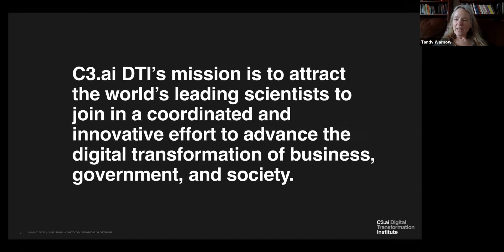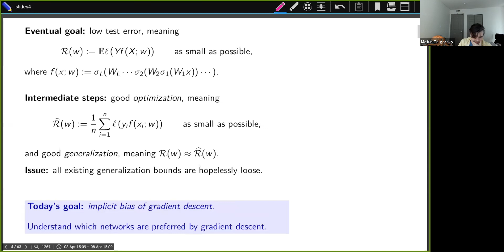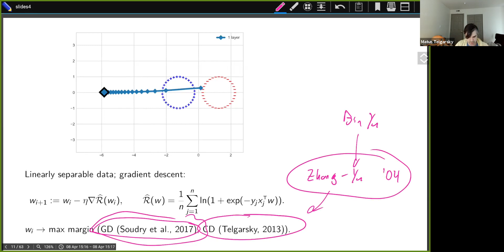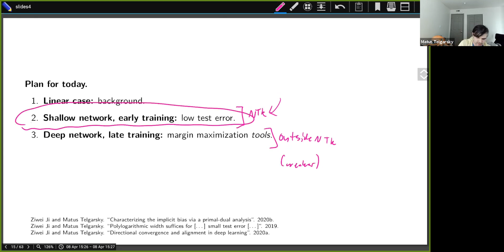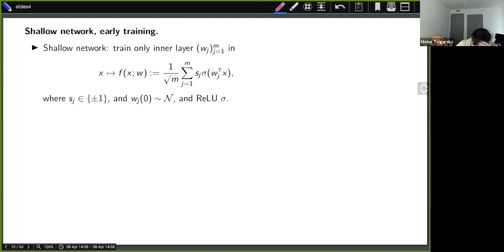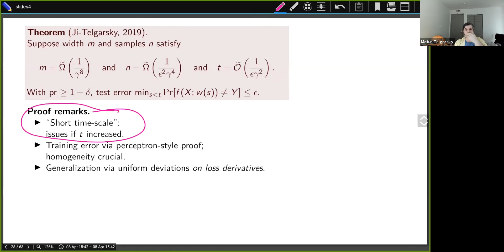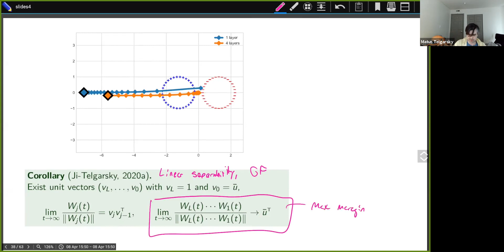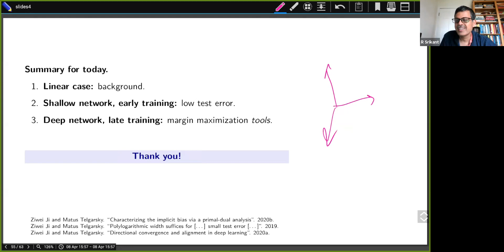Matus Telgarsky: Advances in the Analysis of Implicit Bias of Gradient Descent on Deep Networks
In Chicago and elsewhere across the U.S., Latinx and Black communities have experienced disproportionate morbidity and mortality from COVID-19, highlighting drastic health inequities. Testing and vaccination efforts need to be scaled up within communities disproportionately affected by economic vulnerability, housing instability, limited healthcare access, and incarceration. Agent-based models (ABMs) can be used to investigate the complex processes by which social determinants of health influence population-level COVID-19 transmission and mortality, and to conduct computational experiments to evaluate the effects of candidate policies or interventions. Through partnerships between the University of Chicago, Argonne National Laboratory, the Chicago Department of Public Health, and the Illinois COVID-19 Modeling Task Force, we combined multiple data sources to develop a locally informed, realistic, and statistically representative synthetic agent population, with attributes and processes that reflect real-world social and biomedical aspects of transmission. We built a stochastic ABM (CityCOVID) capable of modeling millions of agents representing the behaviors and social interactions, geographic locations, and hourly activities of the population of Chicago and surrounding areas. Transitions between disease states depend on agent attributes and exposure to infected individuals through co-location, placed-based risks, and protective behaviors. The model provides a platform for evaluating how social determinants of health impact COVID-19 transmission, testing, and vaccine uptake and testing optimal approaches to intervention deployment. We discuss implications for public health interventions and policies to address health inequities.